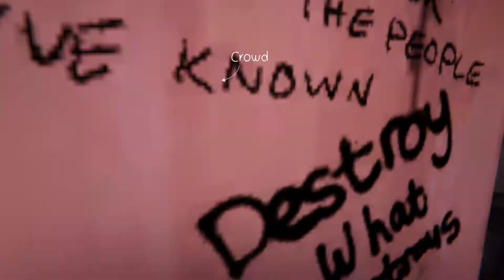Life is Strange: Before the Storm - I See U Saw Achievement - Episode 1: Graffiti #2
You will see a wide variety of clips, matches, montages and more!

Don't forget to check out and follow my other social media accounts!

Xbox: BoDY RoCK xX
PSN: BoDY RoCK